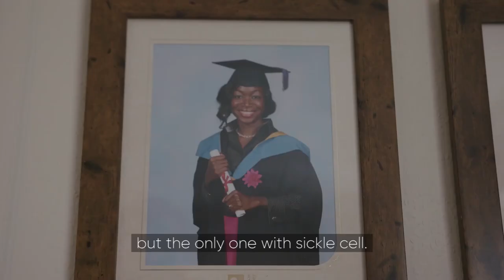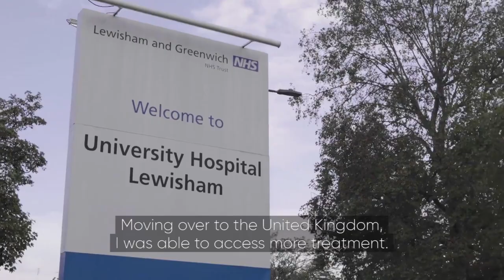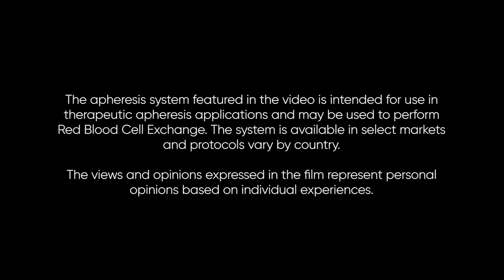Bola's Story (Exchange Blood Transfusions)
Life-saving sickle cell treatment is highlighted in a new video sharing Bola's Story.

The Sickle Cell Society have collaborated with Terumo Blood and Cell Technologies to highlight a life-saving piece of medical technology for sickle cell and the need for ethnically matched blood

Three years ago Bola was close to dying, she was in ICU with pneumonia. None of the treatments were working until they tried an Exchange Blood Transfusion.

Presented by Terumo Blood and Cell Technologies this video shares Bola's story and highlights the importance of access to medical technologies and increasing blood donation.